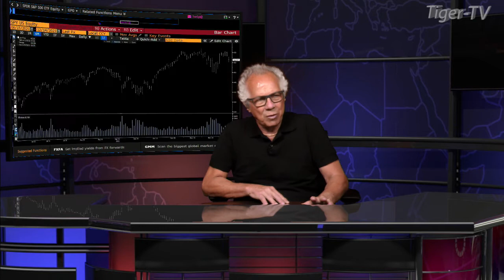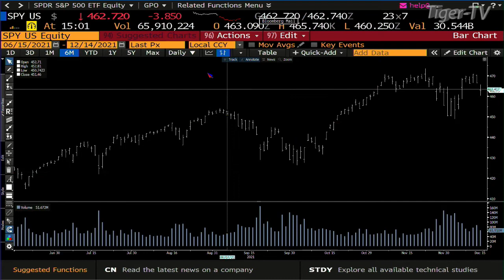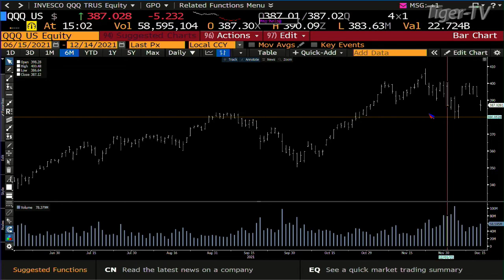December 14th, 3PM ET Market Update on TFNN - 2021